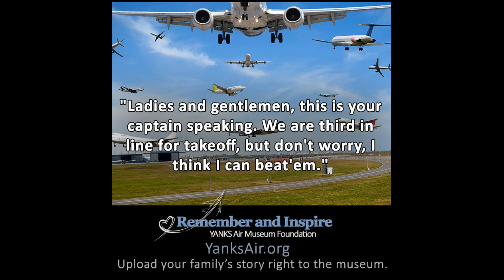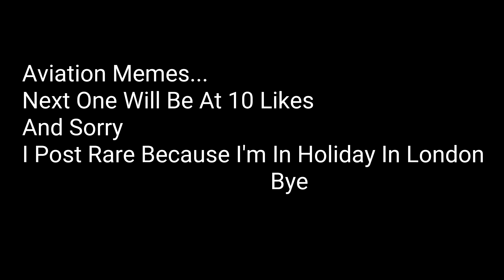Aviation Memes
Next Episode 2ill Be At 10 Likes
And Sorry I Post Rare Because I'm In Holiday In London